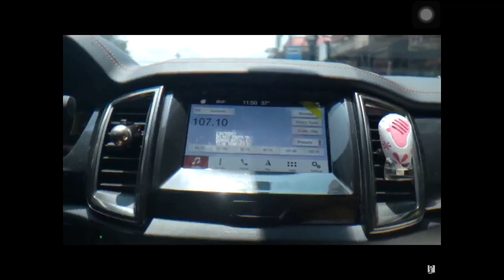TOP 10 BACKGROUND MUSIC NI CONG TV 2020 (PART 2)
1. Camino Imparcial by Broex BARAKO

2. Off the Wazoo by noax Bass Nation - CONG CLOTHING AD 003

3. Fall by Cospe - ISLAS

4. Runaway Deer by Ard De Soleil - BARIKUS

5. Tpe3BbInÑ BoANTenb by Sandpiper - SPAM at SUPERPLAN

6. Tomahawk by Tigerblood Jewel - RAPERFORMANCE

7. Paparazzi by Donell Mase - BAKTOL

8. The Last Straw by Marc Torch - SHUPRAYS

9. Smitten by Dylan Sitts - AGPASYAR

10. ES_Glitterati - Fox Morrow - YAKITATE

11. Wasted Education - Blue Topaz - SAPPORO

12. Foxtrot by Tigerblood Jewel - BALAMBAN

13. A King’s Land - Mike Franklyn -TYPICAL VLOG MUSIC NIYA (LIMOT)

14. Uninvited by Alfie-Jay Winters - Letter Sender

15. Compton Daydream by Push N’ Guide - REGALO

16. Dunno Nuttin by Push N’ Glide - BARIKUS

17. Purple Guy Song La Cancion del Hombre Morado FNAF - BERSWAN

20. Caribbean Christmas by Guustavv - SAPPOROTRI

CONG TV VIDEO LINKS

Josh Pint 2 Video

Maraming salamat sa panunnuod

Paawer
Peace
Kwik